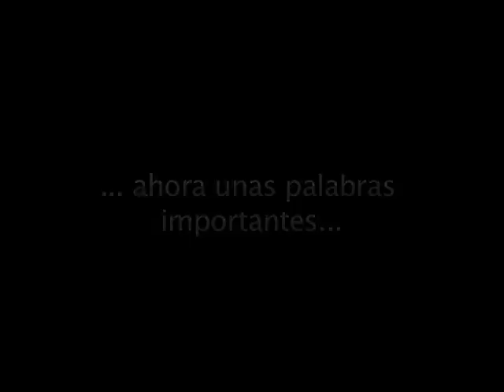Mother's day 2010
Graphics - Fabricio Silva
Kids Mosaic - Peter Wardenaar
Video - Mario Zúñiga

Guest stars - all the wonderful people from CBC en Español